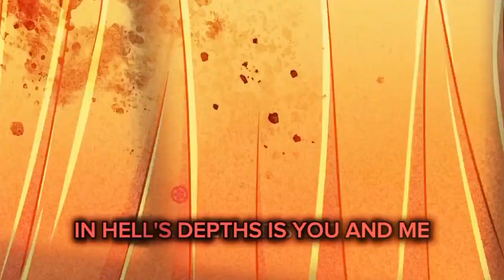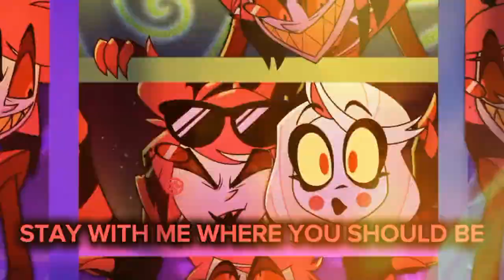HELL'S GREATEST DAD BUT SUNO MAKES AN HORRIBLE ATTEMPT AT REMAKING IT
Hells Greatest dad is one of the Best songs in the entirety of hazbin hotel, but what would happen if an AI tried to remaking it? well find out here!

the song was Made with Suno.com, an AI designed for making music

ai
ai Extended
suno ai
suno Extended
hazbin hotel
alastor
lucifer
lucifer morningstar
Charlie
Charlie morningstar